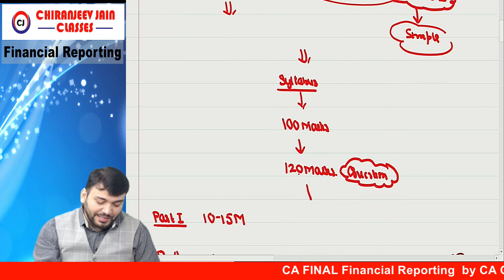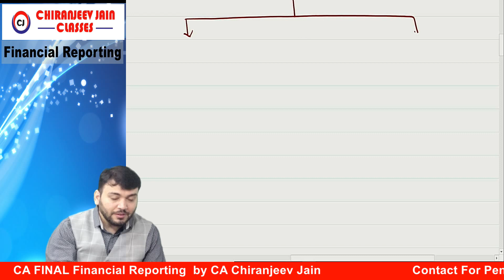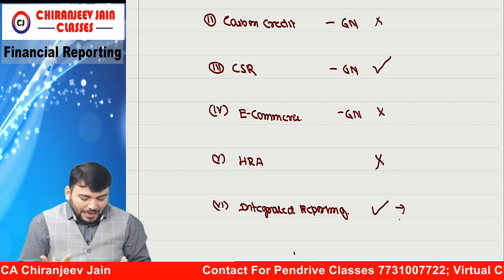ICAI Announcement - Syllabus Reduced - CA FINAL Financial Reporting NEW COURSE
24 JUNE ICAI Announcement BY ICAI - CA Chiranjeev Jain clarifies all about reductions in syllabus for their face to face, virtual and pendrive students